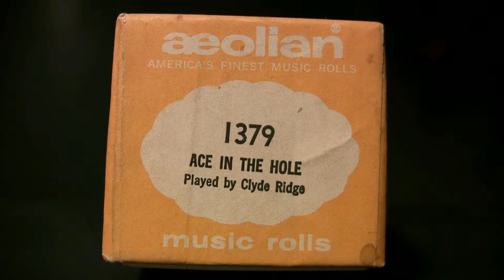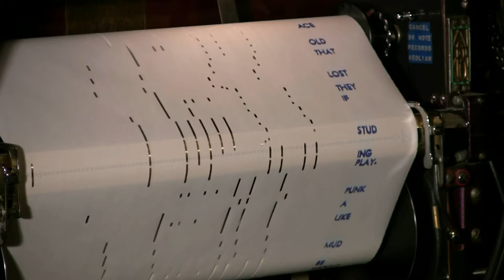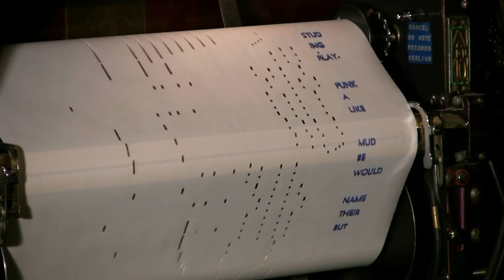Ace In The Hole - Ridge - Ampico Lexington 88n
Played by Clyde Ridge   Aeolian  # 1379